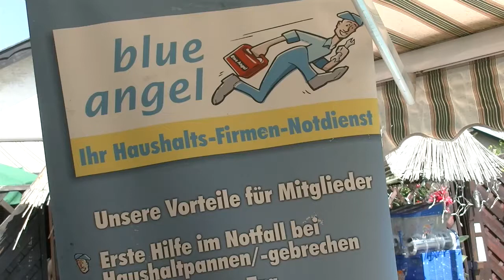BLUE ANGEL Helfer im Haushalt